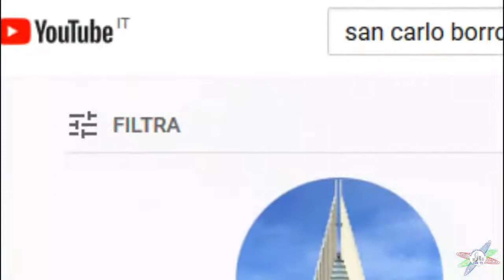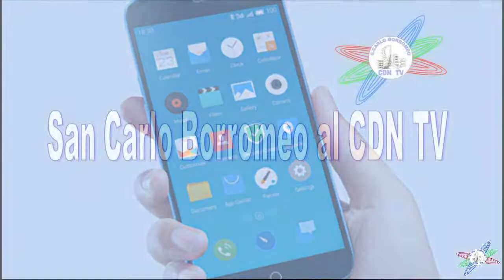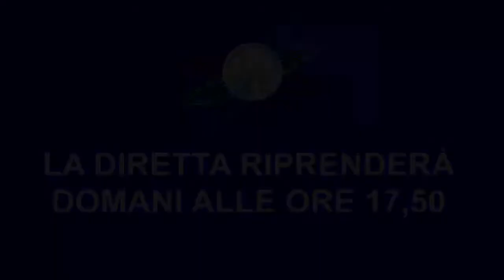S. Messa S. Ludovico da Casoria (memoria diocesana) - 17 giugno 2022